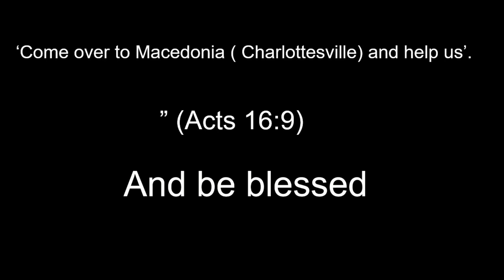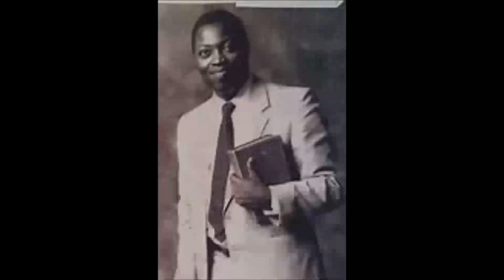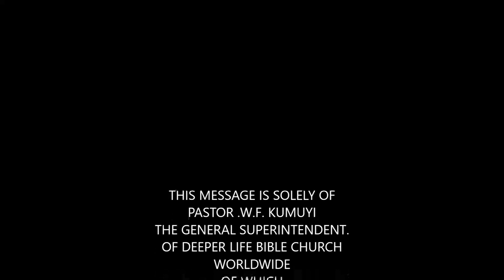ENVANGELISM AND FOLLOW UP - PAS W F KUMUYI